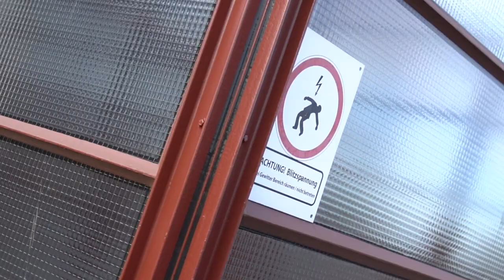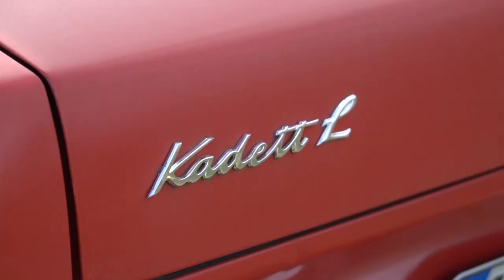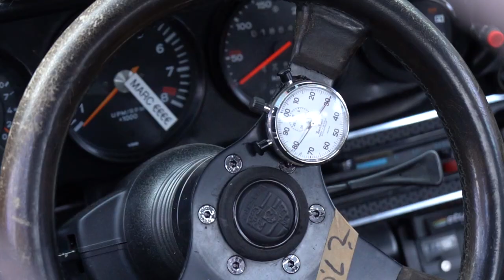GERMAN OUTLAW GATHERING with @MagnusWalkerUrbanOutlaw | Clutchkick Robcio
A small meetup on short notice with cool cars, good vibes and good people. what more do you want?